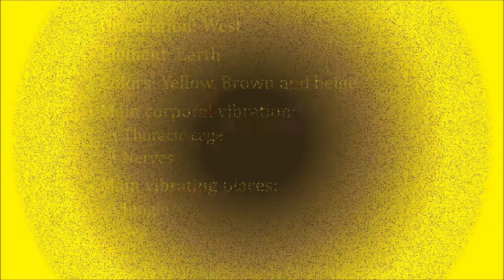Tzolkin 224th Movement A - 3 Net Meditation. May/27/2022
The solar consciousness network open to let us understand our experiences and desires through the light.

Visit us to learn more about Human Awareness Development through our ancestral Toltec wisdom,  to join our Community of Toltec Practitioners, or just to have a cup of coffee with Don Hector Ivan, at: